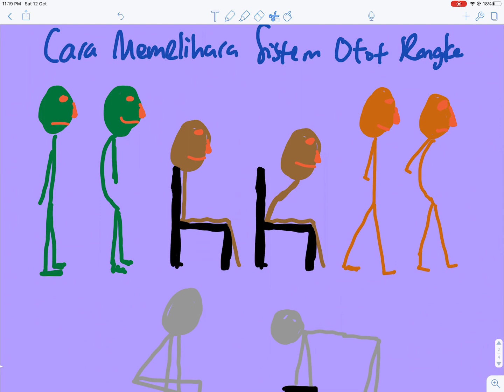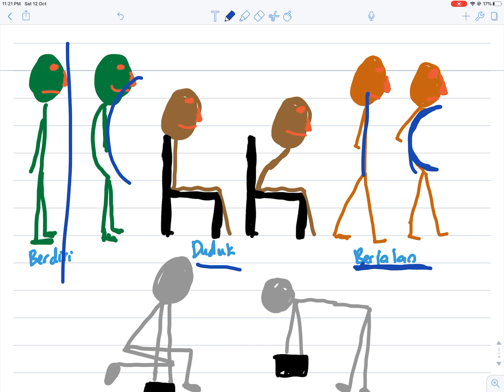BIOLOGI BAB 2(BAHAGIAN 8) -MEMELIHARA SISTEM OTOT RANGKA(SPM TINGKATAN 5)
BIOLOGI SPM TINGKATAN 5 BAB 2